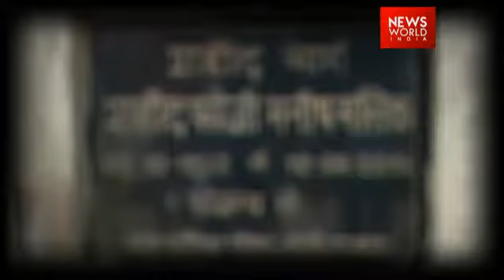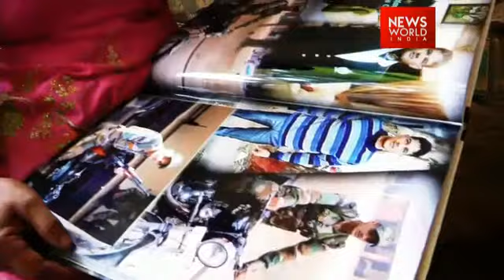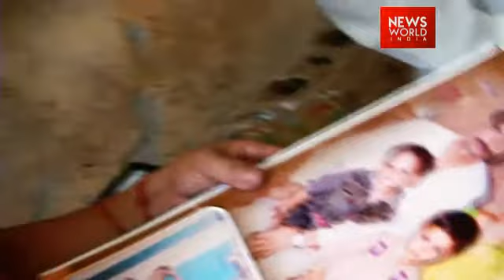Family Of Indian Martyr Manish Malik Remembers Their Lost Son